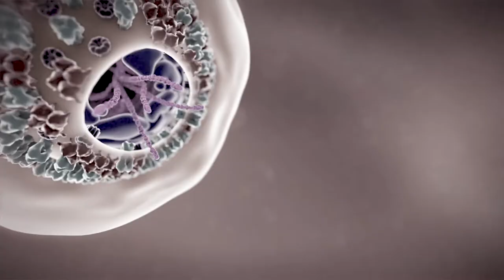Forward_LIVE : The future of Travel Media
The Future of Travel Media will assess the role of specialized journalism and media as key players in travel industry, with Skift’s Rafat Ali (founder and CEO), Tom Lowry (Editor in Chief) and Rosie Spinks (Tourism Editor). The panel donations will support the humanitarian work of United Nations agency for children, UNICEF.